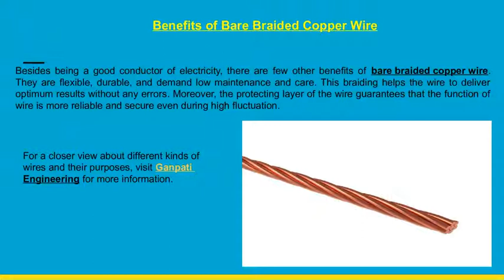Features Of Bare Braided Copper Wire And Its Benefits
The bare braided copper wires are made by weaving together individual strands of copper wire or filaments of copper. This wire is the most suitable variety of wire for products such as speakers, headphone cables, etc. They are flexible, durable, and demand low maintenance and care. This braiding helps the wire to deliver optimum results without any errors.